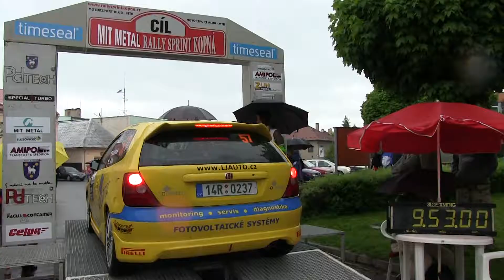MIT Metal Rallysprint Kopná 2013 | 57 | Matěj Řehák - Lukáš Říha